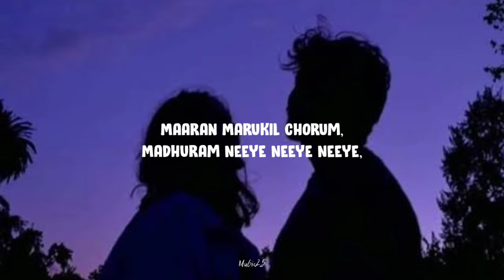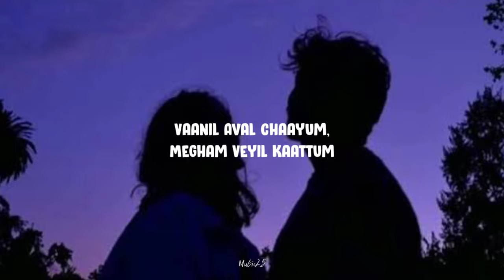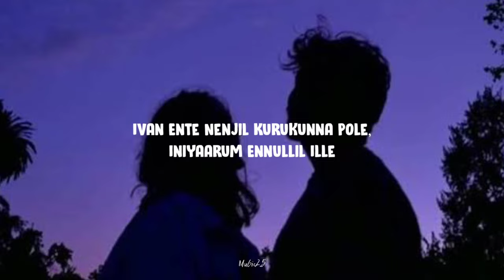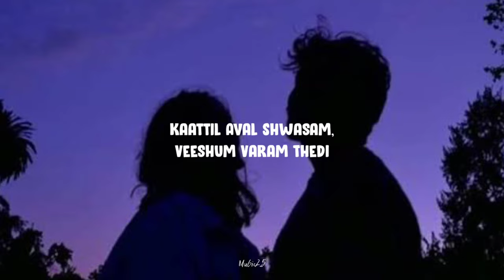Sid Sriram - Maaran (Lyrics) Kudukku 2025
Lyrics:

Maran Marukil Chorum,
Madhuram Neeye Neeye Neeye,
Maril Kuliray Moodum,
Uyirin Theeye Theeye Theeye,
Oh! Oh!
Alakalil Avalude Manamezhutham,
Oh! Oh!
Thodikalil Avalude Akamariyam,

Kattil Aval Shwasam, Veeshum Kina Jalam,
Dhoore Thurannalo Oh
Vanil Aval Chayum, Megham Veyil Kattum,
Neram Varum Yamam

Ivan Ente Nenjil Kurukunna Pole,
Iniyarum Ennullil Ille
Parayathe Ennil Mazha Peytha Pole,
Nanayunna Poomullayaye,

Thunayulla Nokkil Vazhuthunna Vakkil,
Ariyathe Veezhunna Pole Eh
Pidayunnorullil Thalirunnu Melle,
Pathivayi Pinnale Pove
Oh! Oh!

Avalude Mizhiyile Mozhiyariyam,
Oh! Oh!
Kanavilum Avalude Vazhi Thirayam,

Kattil Aval Shwasam Veeshum Varam Thedi,
Dhoore Nila Tharam, Vanil Aval Chayum,
Theeram Niram Choodum,
Neram Thodum Yamam

The photo and audio is not owned by ourselves the
content will immediately removed.
No need to sent a strike.